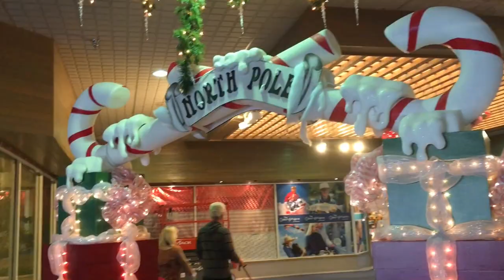Candy shopping spree at the candy store Kids Candy Video Kids Toy shopping at the Toy Store!!!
We are headed for a big Candy Store to do some Candy Shopping and Toy Shopping! Its a Kids shopping Spree! The boys were great and posed for some excellent family pictures so we're taking them to a special candy store and a toy store. Watch them go through for some fun candy shopping and Toy shopping. We even get to see the new toy Magic Tracks. When we''re done we go for a walk on the docks to look at the boats and we happen to see a sea plan land on the water as well!